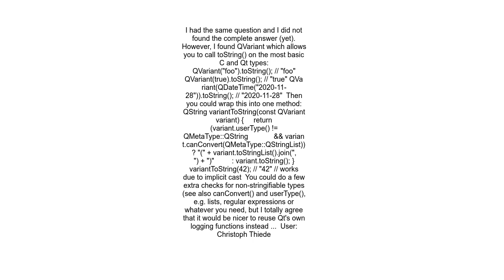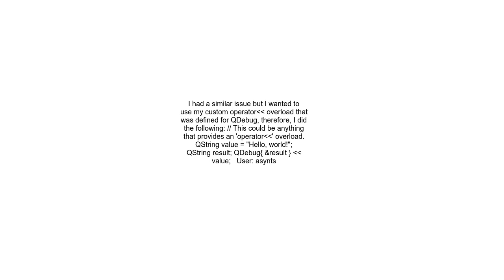How to get QString qDebug output as string